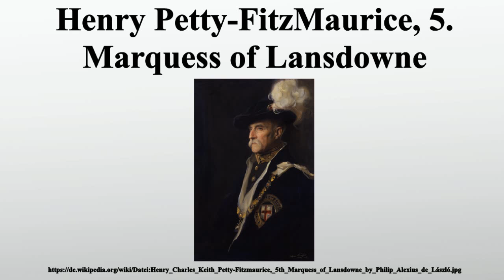Henry Petty-FitzMaurice, 5. Marquess of Lansdowne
Vielen Dank für Ihre Unterstützung:

Henry Charles Keith Petty-FitzMaurice, 5.Marquess of Lansdowne, KG, GCSI, GCMG, GCIE, PC war Generalgouverneur von Kanada, Vizekönig von Indien und britischer Außenminister.

Bild-Copyright-Informationen
Urheber Info: Philip Alexius de László (died 1937)